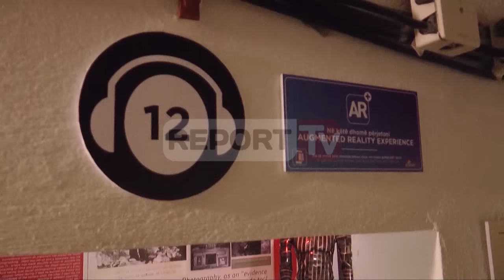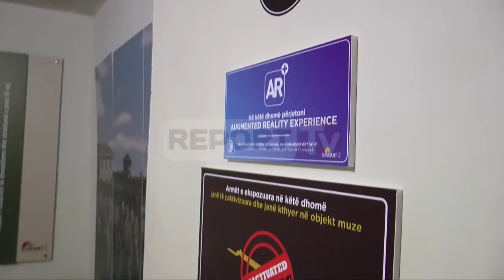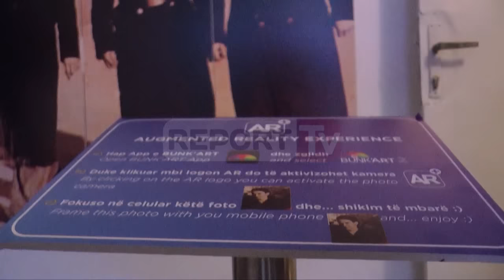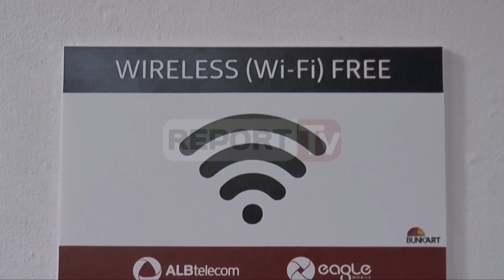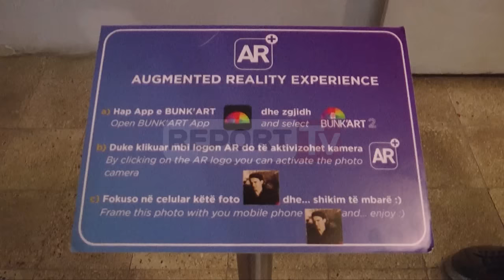Report TV - Në Bunk'Art 2 dhe fotot flasin,kuratori Bollino: Ja risia e “Augmented reality”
Nga Antonio Çakshiri | TIRANË - Vetëm pak kohë nga hapja në nëntor të vitit të kaluar, bunkeri antiatomik i Ministrisë së Brendshme Bunk’Art 2 në qendër të Tiranës është shndërruar në atraksion për turistët shqiptar dhe të huaj.

I ndërthurur mes teknologjisë dhe historisë muzeu është i vetmi në vend që përdor “Augmented reality” eksperiencën e realitetit të shtuar që përdoret në shumë nga muzetë e botës.

Kuratori Carlo Bollino rrëfen për Report Tv se si u instalua kjo teknologji e re në bunkerin antiatomik të Ministrisë së Brendshme Bunk’Art 2, një risi kjo e mirëpritur nga viztorët.

“Augmented reality” ose realiteti i shtuar në shqip, është një novacion teknologjik edhe për Europën, ekziston prej disa vitesh por akoma nuk është futur shumë në treg sepse është një inovacion nga të fundit. Në disa muze europiane është përdorur për të shtuar informacion mbi materialin që është ekspozuar, kjo është hera e parë që përdoret edhe në një muze shqiptar". Me anë të aplikacionit të Bunk’Art në tre nga dhomat brenda bunkerit mund të zbuloni historinë e thënë nga vetë personazhet si At Zef Pllumbi në fotomomentin e arrestimit në 1967.  Me anë të animimit paraqitet dëshmia e dhimbshme e tij. Fotoja nga organet e atëhershme të sigurimit e paraqitur si kapja e Zef Pllumit në flagrancë në tentativë për t’a arratisur.

"Ke 25 shtatori i vitit 1967, ata po më kërkojshin si zagarët leprin dhe njëri prej tyre i armatosur siç ishte më tha -'Ndal, duart lartë'.  Hipëm në një kamion të ngarkuar me vullnetarë dhe më dorëzuan në postën tjetër kufitare në Rapsh të Hotit"...